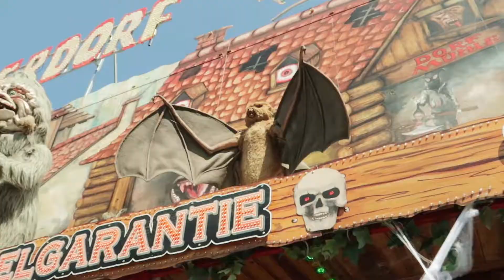Rheinkirmes 2017 - Die größte Kirmes am Rhein 2017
Rheinkirmes - die größte Kirmes am Rhein in Düsseldorf auf den Rheinwiesen